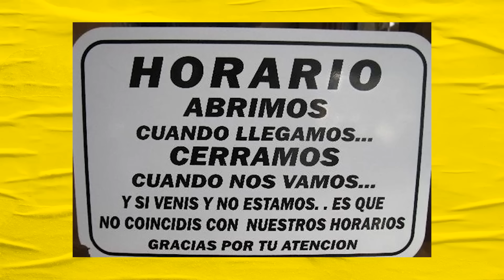RETA FINAL DA ELEIÇÃO ARGENTINA TEM MILEI CADA DIA MAIS ALUCINADO | Galãs Feios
No último dia 8, tivemos diretamente de Santiago Del Estero, a capital da endogamia na argentina, o debate entre os 5 candidatos classificados para as fases finais da corrida à presidencia. Milei mais uma vez deu um show de horror às vésperas da eleição no dia 22 de outubro. Heder comentam.

Roteiro por Deep Brasilis

Banco Itaú
Ag: 0188
CC: 17965-9
CNPJ: 15277493/0001-89